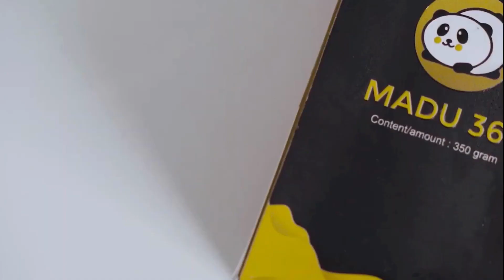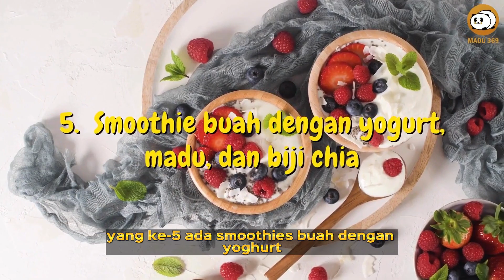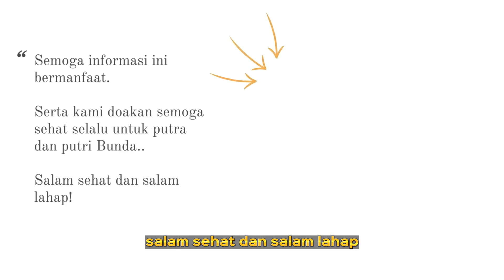🔥Rahasia Kenaikan Berat Badan Sehat Anak Nasi Merah, Ayam Suwir, dan Sayur Tumis, Wajib Coba!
Banyak orang tua yang masih membandingkan bayinya dengan bayi orang lain. Kebiasan membandingkan ini bukanlah kebiasaan yang baik, sebab pada dasarnya setiap bayi memiliki perkembangan yang berbeda-beda.

Orang tua perlu paham, bahwa selama beberapa hari pertama setelah bayi lahir, maka bayi pun akan kehilangan berat badannya. Namun, biasanya saat menginjak usia dua minggu, bayi akan mengalami penambahan pada berat badannya.

Pada usia 6 bulan, bayi akan memasuki fase mengonsumsi makananan atau MPASI (Makanan Pendamping ASI). Dan pada akhir tahun pertama sang bayi ini, ibu akan menyadari bahwa bayinya telah mengalami penambahan berat badan yang cukup signifikan.

Namun bunda Khawatir karena si kecil terlihat lebih kurus dibandingkan anak-anak seusianya? Sebenarnya, jika dokter menyatakan si kecil sehat, Anda tak perlu mengkhawatirkan berat badannya. Namun, jika berat anak memang di bawah rata-rata, ada beberapa cara yang dapat dilakukan untuk menaikkan berat badan anak.

Ada beberapa faktor yang menyebabkan anak mengalami underweight atau berat badan kurang. Namun, penyebab yang utama, yaitu kurangnya asupan makanan yang mengandung kalori.

Oleh karena itu, menambah asupan makanan berkalori menjadi cara utama untuk menaikkan berat badan anak yang underweight.

Nah berikut ini rahasia agar verat badan anak naik dan sehat , apa saja itu ? yuk simak bersama...

vitamin penambah berat badan anak 1 tahun di apotik